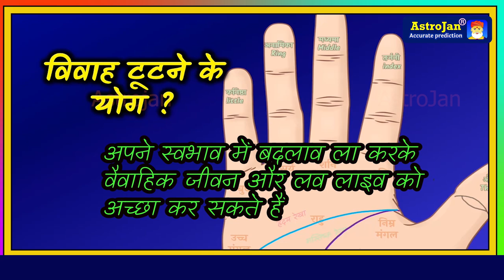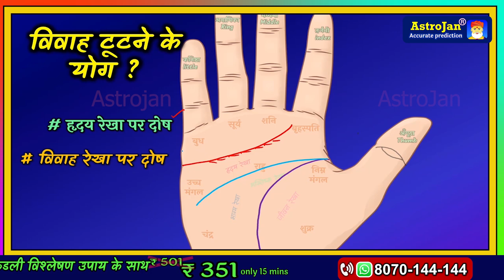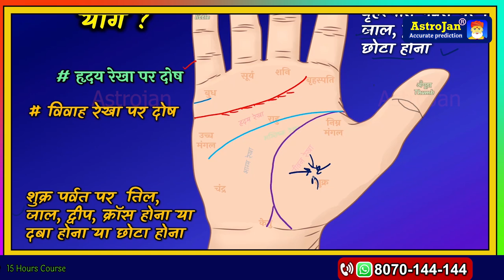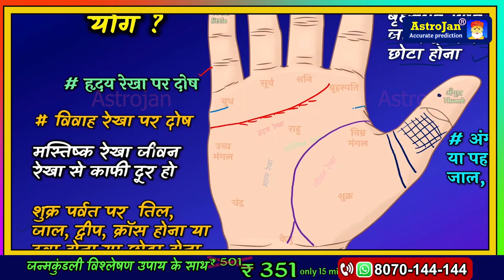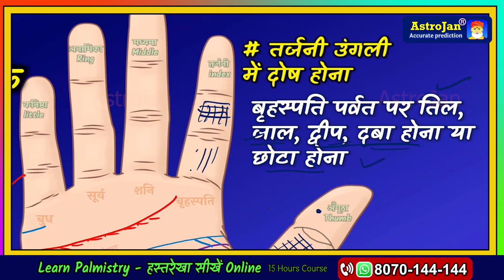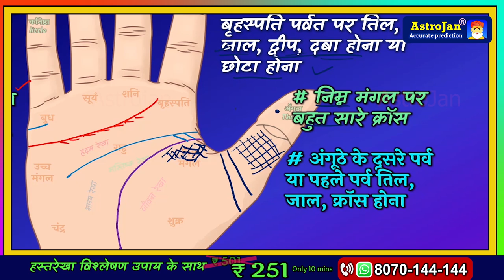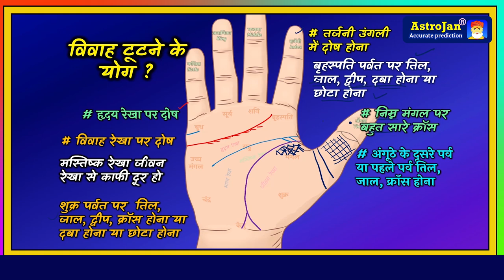प्यार में असफलता | Break Up | Divorce | Marriage Problem | Love issues हस्त रेखा से जाने | Palmistry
Chapters:-
0:00 Introduction
0:06 विवाह टूटने के योग ?
0:40 हृदय रेखा पर दोष
1:51 विवाह रेखा पर दोष
2:50 बृहस्पति पर्वत पर दोष
3:57 शुक्र पर्वत पर दोष
5:03 अंगूठे में दोष
6:15 मस्तिष्क रेखा जीवन रेखा दूर हो
7:14 तर्जनी उंगली  में दोष
8:20 निम्न मंगल पर बहुत सारे क्रॉस
9:55 Learn Palmistry online

AstroJan is best online astrology services in India.
Experienced Astrologers and best astrology app AstroJan

Marriage line Palm Reading in hindi,
Hast rekha Marriage line in Palm in Hindi,
vivah rekha in hindi,
Palm Reading in Hindi,
Marriage line in Palm in Hindi,
विवाह रेखा,
Marriage Line in Palmistry In Hindi,
Vivaha rekha,
लाल किताब सामुद्रिक एवं विवाह रेखा in Hindi,
LAL KITAB PALMISTRY & MARRIAGE LINE In Hindi,
Marriage Line in Palmistry,
Vivaha-rekha in Hindi,
हस्तरेखा से विवाह ज्ञान,
hastrekha vivah gyan Hindi,
प्रेम विवाह योग हस्तरेखा द्वारा हिंदी में क्या कहती है,
आपकी विवाह रेखा,
Marriage line in hand Palmistry,
marriage line love or arranged marriage,
Love marriage or Arrange marriage line in palm reading,
Hastrekha se jaane love marriage hogi ya arrange,
Marriage line jaankari hindi mein,
Vivah rekha prem vivah yog,
Shadi ki rekha in hindi shadi ki hastrekha.
 Triangle in hand palmistry, Diy palmistry hand, Basic of palmistry hand reading
Palmistry money
Palmistry money triangle in hindi
Ncs Palmistry money triangle
Palmistry reading money line
Palmistry job line female hand
Palmistry govt job line in hindi
Palmistry job job in telugu
Foreign job palmistry
Sarkari job palmistry
Govt job palmistry hindi
Steve jobs palmistry
Palmistry for beginner
Palmistry foreign settlement
Palmistry for govt job
Palmistry for love marriage
Palmistry for marriage female
Palmistry for money
Palmistry for girl hand
Palmistry for love marriage or arranged
Palmistry for career
Palmistry for job
हस्तरेखा ज्योतिष
हस्तरेखा विज्ञान
हस्तरेखा देखने का तरीका
हस्तरेखा में संतान योग
हस्तरेखा भविष्यवाणी मराठी
हस्तरेखा वीडियो
हस्तरेखा की जानकारी इन हिंदी
हस्तरेखा ज्ञान हस्तरेखा देखना
हस्तरेखा धन रेखा
Hast Rekha sarkari Naukri
Vidya rekha
Santan Rekha
Bhagya Rekha hath ki
Dhan Rekha dhan ke kheti
dhanrekha
dhan Rekha
hastrekha vigyan
hastrekha jyotish
hastrekha kaise dekhe
hastrekha bhavishya
hastrekha in hindi
hastrekha gyan
hastrekha shastra
hastrekha dikho
hast Rekha dhan Rekha
hast Rekha dhan yog
hast Rekha dhan yog hindi
dhanwan hasr Rekha
dhan rashi hast Rekha
hast Rekha mein dhan ke Rekha
धन रेखा (भाग्य रेखा)
palmistry
chiromancy
3 letters only unique people have on their palms
hands
palms
Palm reading
Hand reading
Read Your Palm
Palm Reading Says About You
hand shape
Hands Say About Your Personality
X Palm
palm reading
hand reading
Letter X
Letter M
Letter V
sudden wealth

धन रेखा कौन सी होती है
धन रेखा के बारे में बताएं
धन रेखा कैसी होती है
धन रेखा चित्र सहित
धन रेखा कौन सी है
धन रेखा बताए
धन वाली रेखा
हथेली में धन रेखा
धन हाथ में धन रेखा
भाग्य रेखा धन रेखा
हाथ की रेखा
हाथ की रेखाएं क्या बताती हैं
हाथ की रेखा देखने का तरीका
हाथ की रेखाएं बताएं
हाथ की रेखा के भविष्य
हाथ की रेखा से भविष्य देखना
हाथ की रेखा कैसे देखते हैं
हाथ की रेखा कैसे देखी जाती है
हाथ की रेखाओं के बारे में बताएं
हाथ की रेखा के बारे में जानकारी
हाथ की रेखा देखना
हाथ की रेखाओं हाथ की रेखाएं दिखाएं